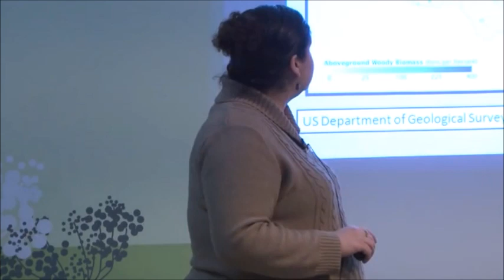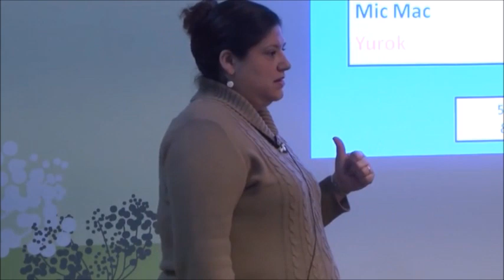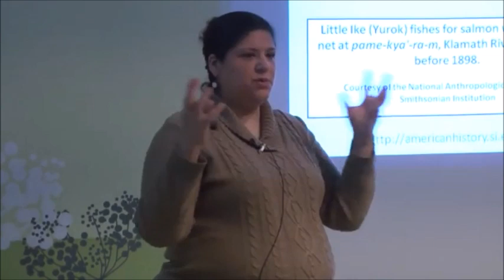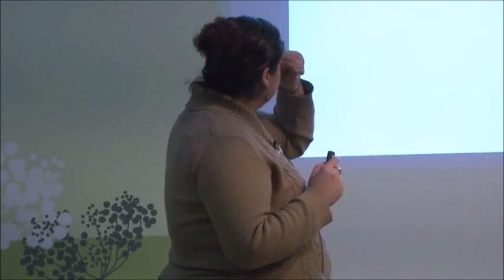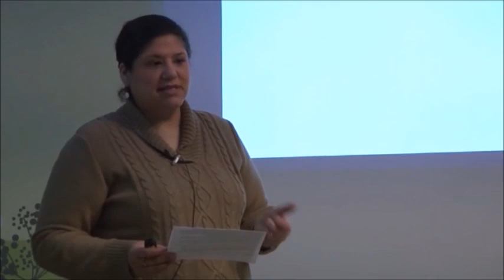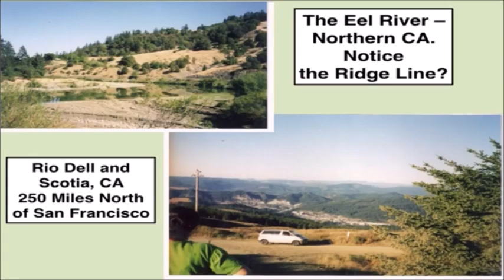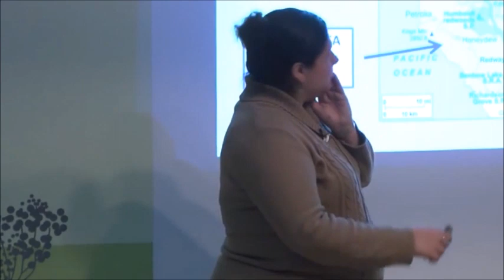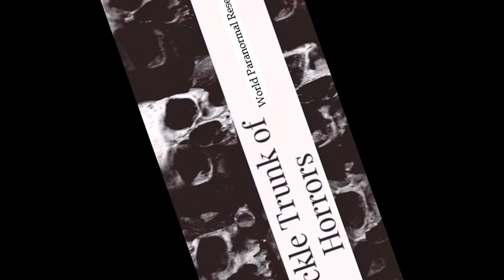Bigfoot: The History and Indigenous Eyewitness Accounts - Real Footage, Pictures, and Maps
This is a actual presentation on Bigfoot as spotted in many areas around the world. This video contains pictures and maps.